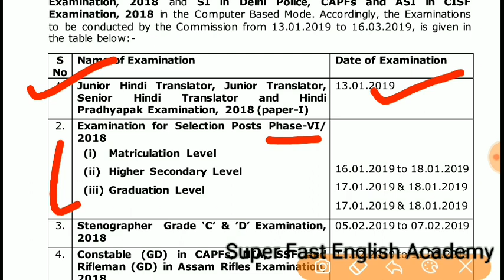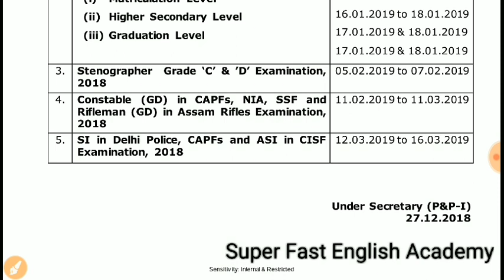SSC GD EXAM DATE DECLARED | HAPPY NEWS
Ramsir English Academy SSC GD GK & GS, CURRENT AFFAIRS